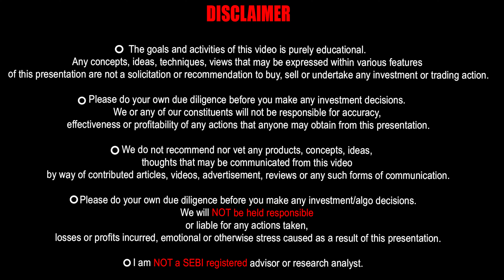One more Bullish 2 Wheeler Stock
Auto sector is one among the few sectors in the market which has not yet reached its peak. And this sector has many of its stocks doing good runs in the market like Tata Motors, Maruti, Hero Moto and now joined by Bajaj Auto. Bajaj Auto, if crosses 3680 with volume, will get more attractive.